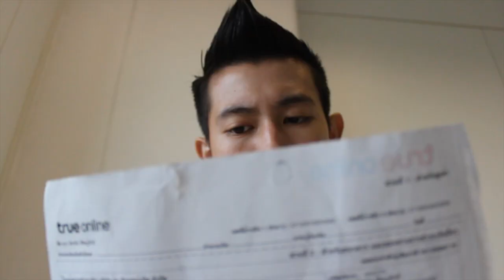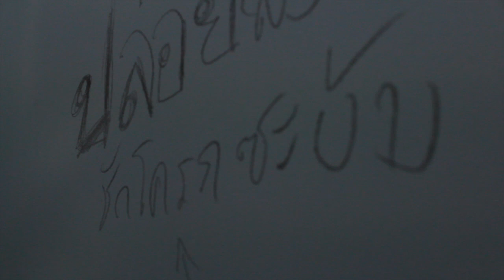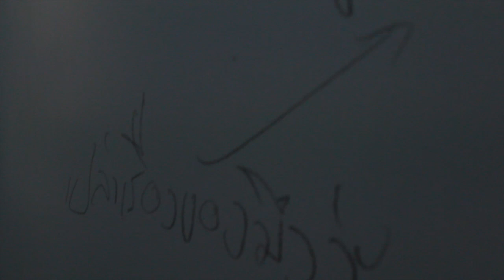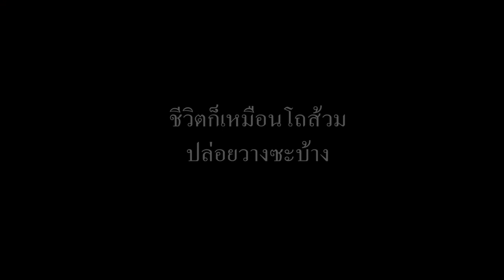The Flush Broadcasting 23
งานฝ่ายเทคนิค 23 ประจำภาควิชาวิทยุกระจายเสียงและวิทยุโทรทัศน์